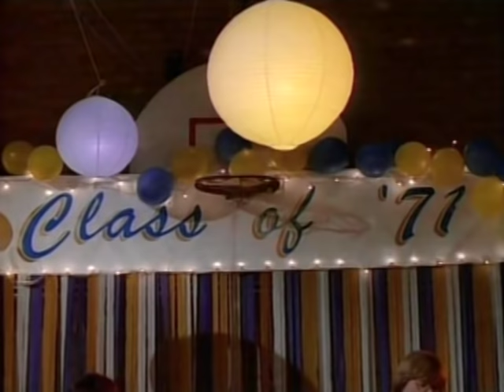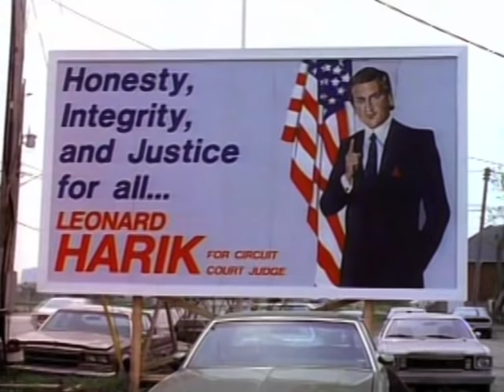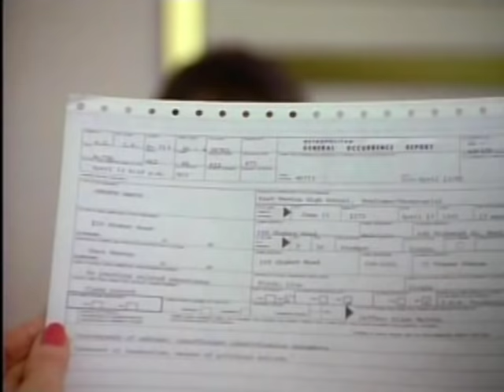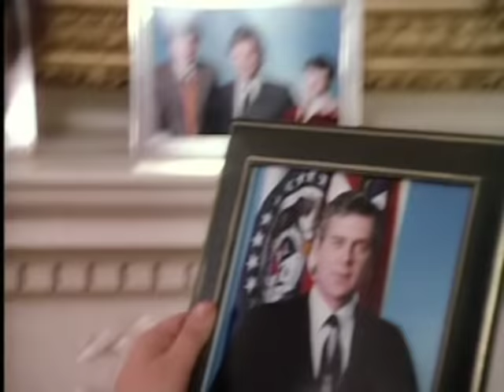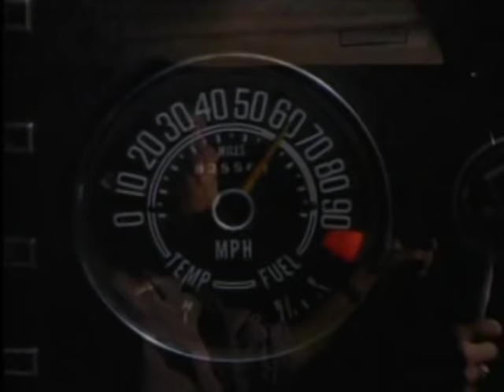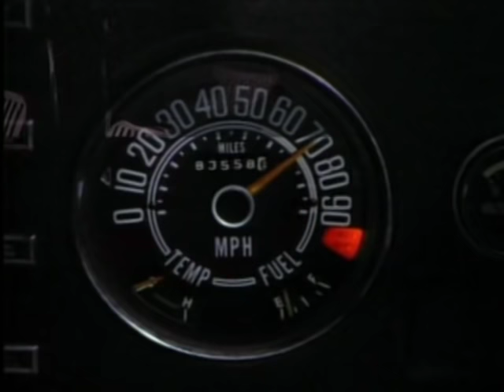Double Standard (1988)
Starring: Robert Foxworth, Michele Greene, Christianne Hirt, Pamela Bellwood
Based on a true story, this made-for-TV movie follows the scandal that arises when a prominent judge is discovered to be leading a secret life as the husband and father of two different families.